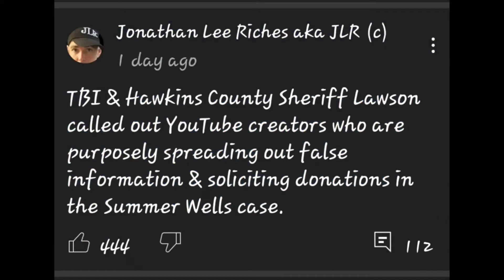Is it conspiracy theories, or is it taking a trip down the Enchanted LiesPath?